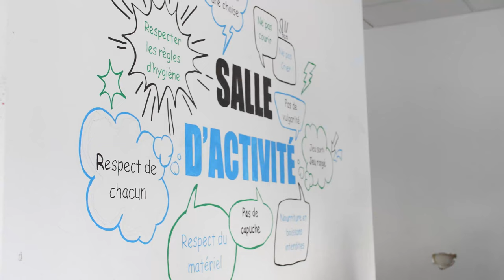1 Jour 1 Asso - Citoyens Agités - Latitude 91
Latitude91, porteur d'une vision altruiste et engagée, a initié un projet baptisé "Un Jour, Une Asso". Cette initiative vise à mettre en lumière et soutenir différentes associations, créant ainsi un impact positif à travers une diversité de causes sociales.

Dans chaque émission, Latitude91 met en lumière leurs actions, ses objectifs et son impact sur le territoire. Cette démarche permet à un large public de découvrir et de soutenir des initiatives variées, allant de la protection de l'environnement à l'aide aux personnes défavorisées, en passant par l'éducation et la santé.